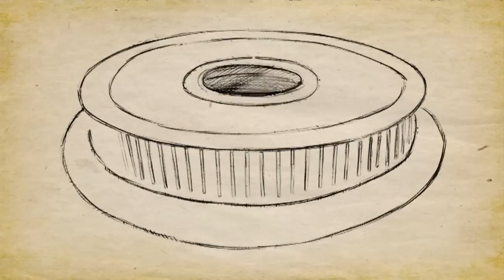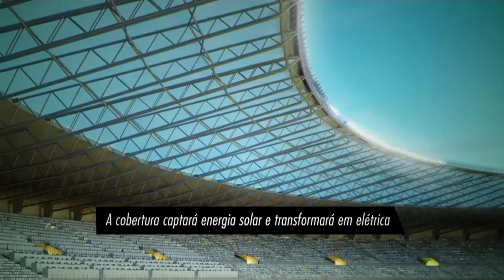Brasil a um mês da Copa das Confederações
A um mês da Copa das Confederações (15 a 30 de junho), os seis estádios estão praticamente prontos e o Brasil oferecerá a infraestrutura básica para receber o torneio, mas repetidos atrasos deixam sérias dúvidas para a Copa de 2014, principalmente na questão dos aeroportos.